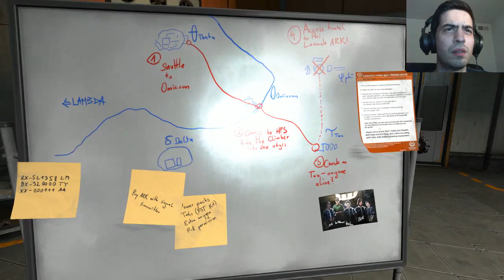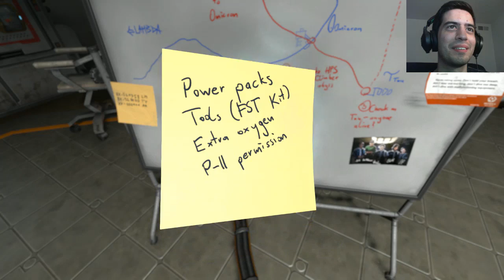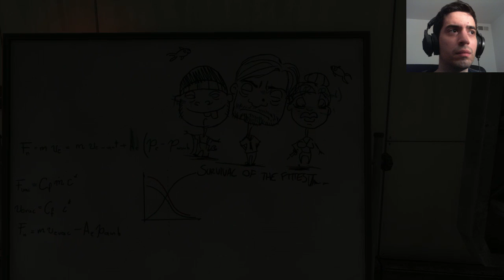SOMA | Part 6 | SCREW YOU THETA!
Welcome to my let's play and walkthrough of SOMA theta labs, the next game from Frictional Games is finally here, and it has one scary atmosphere! It needs no introduction as its widely known by now and this playthrough is gonna be a good one for sure.